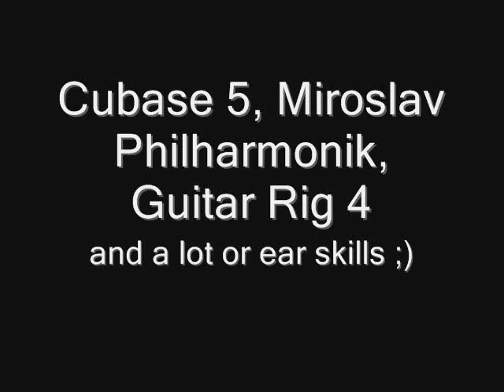Requiem de cuerdas de ORFEO (cover)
Orfeo de Lyra - Requiem de cuerdas de Orfeo cover by Roemir

i used Cubase 5, Miroslav Philharmonik and Guitar Rig for the guitar. Srry if i missed some parts or instruments, i made it in one nigth just for fun.